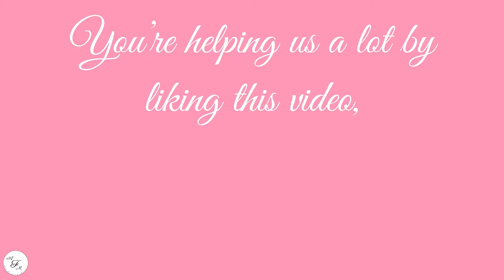What Kind Of Outfits Are Best For Summer - Italian Street Fashion - Beautiful Clothes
What Kind Of Outfit’s Are Best For Summer - Italian Street Fashion - Beautiful Clothes

If you don’t know what you need to dress, this video gives you some ideas. Italian street fashion is really what everyone needs if we have to go around or some party.